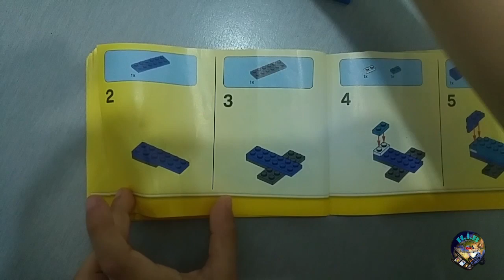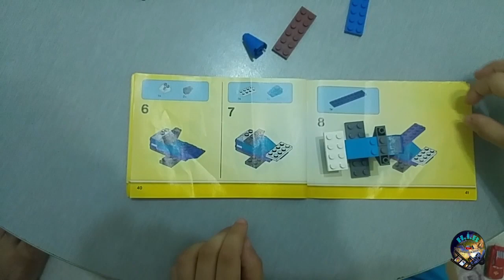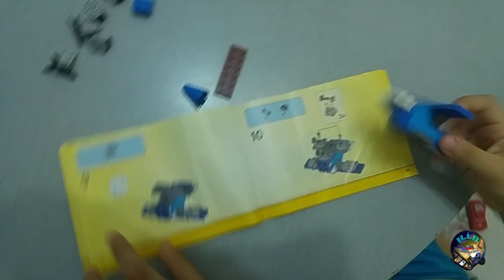lego dan uçak nasıl yapılır How to make planes from lego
bir sonraki videomda legodan deniz feneri yapımını anlatacam takipte kalın